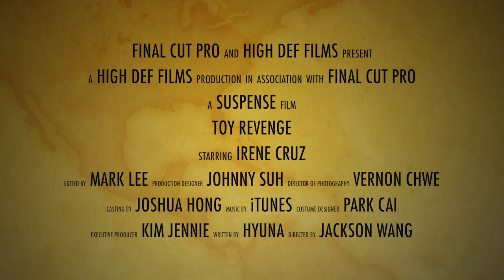Combo Trailer - Rachelle Salbador